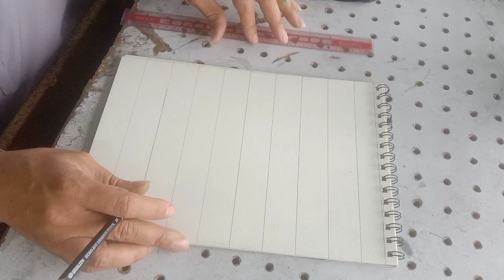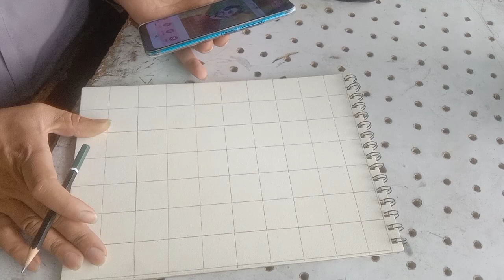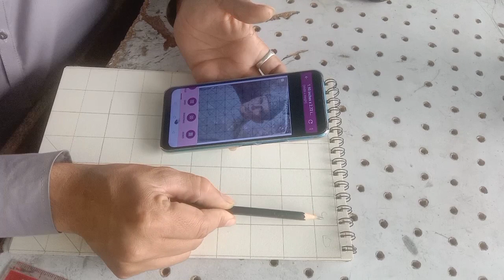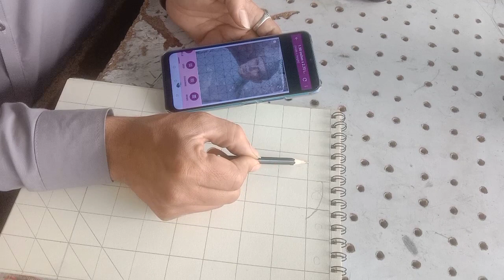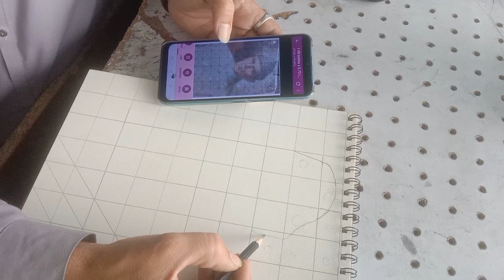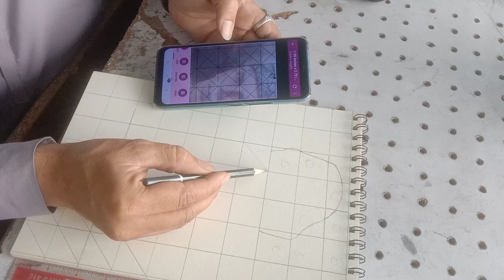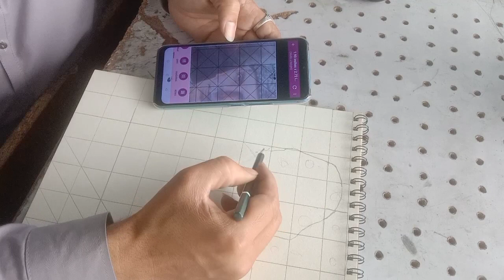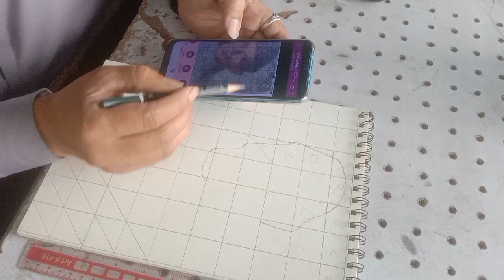Grid maker for drawing